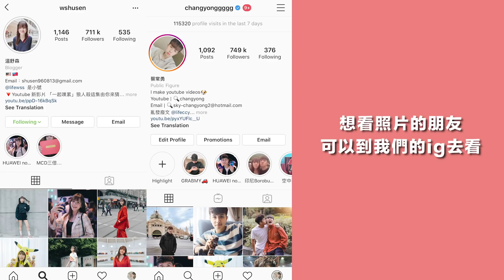當你最珍貴的東西被親弟弟搶走的時候...【常勇的日常】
大家可以去JB MID VALLEY SOUTHKEY的ADIDAS ORIGINALS STORE裡面找我們的海報拍照～～
拍照了記得標記我們的instagram！我們都會看到的！！！